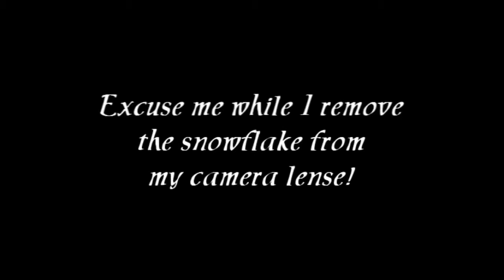26 Global Warming